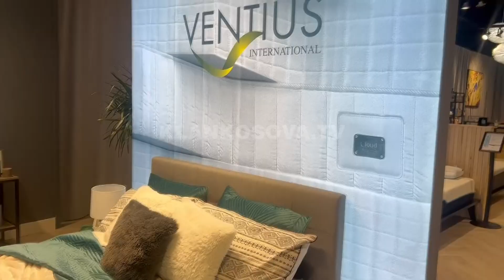Prezantim i shkëlqyeshëm në Las Vegas - 31.01.2023 - Lajmet